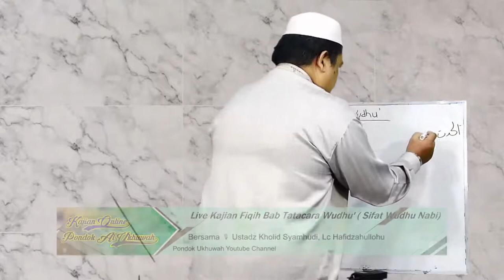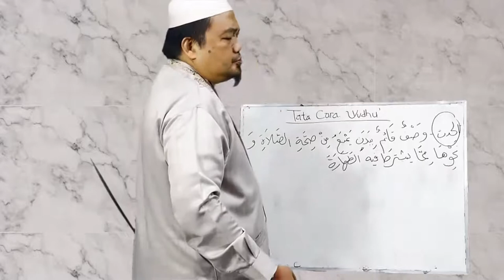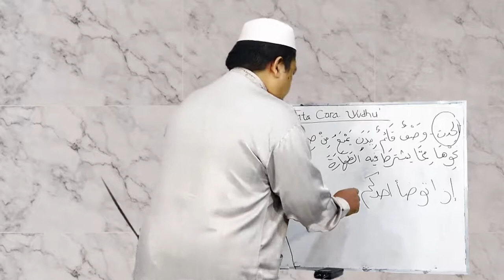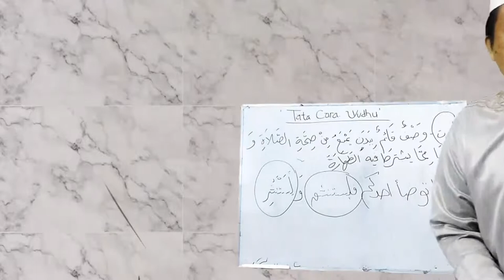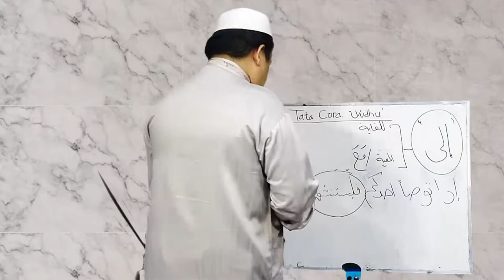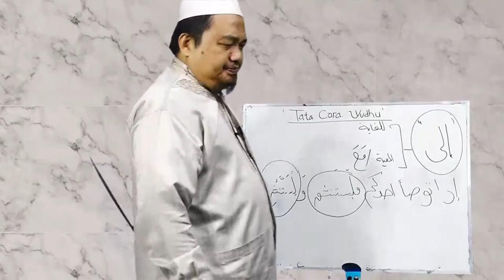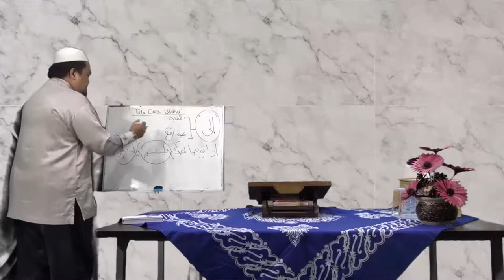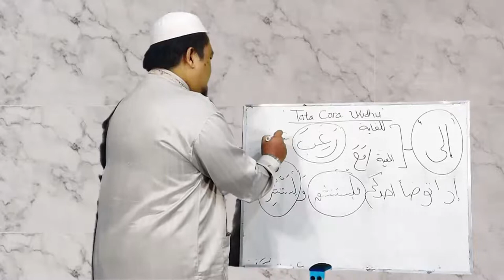Kajian Fiqih Pembahasan Sifat Wudhu Nabi || Ustadz Kholid Syamhudi, Lc Hafidzahullohu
🔴 Assalamu’alaikum,...
Live
Kajian Fiqih Pembahasan Sifat Wudhu Nabi
Bersama  🎙 Ustadz Kholid Syamhudi, Lc  Hafidzahullohu

Studio Mini Pondok Pesantren Al Ukhuwah Sukoharjo (InsanTV, PuldapiiTV , Radio Streaming Youtube Pondok Ukhuwah)

Donasi dapat disalurkan ke Rekening BNI Syariah 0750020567 an. Bidang Dakwah al Ukhuwah